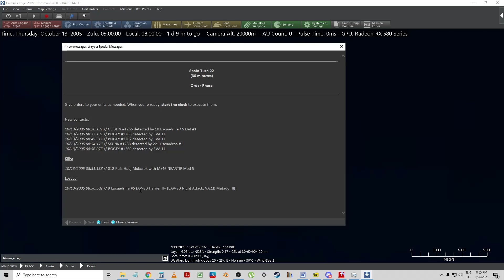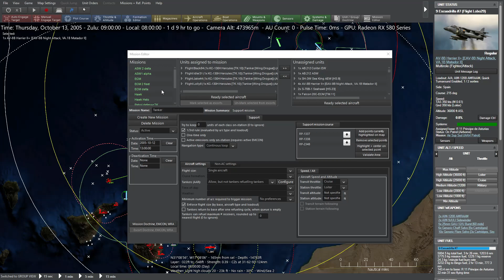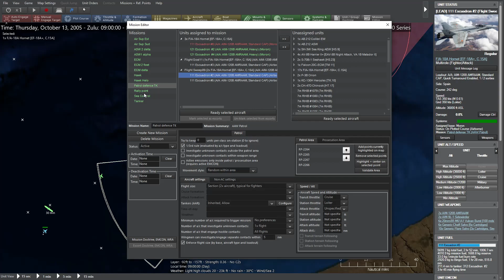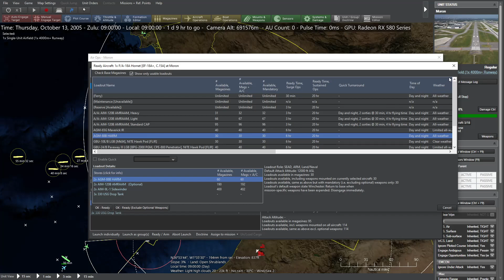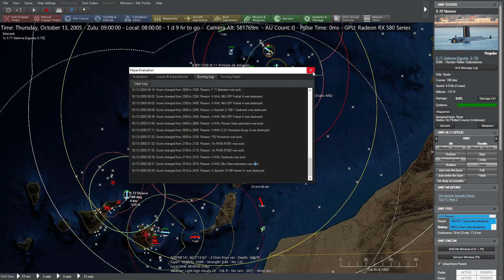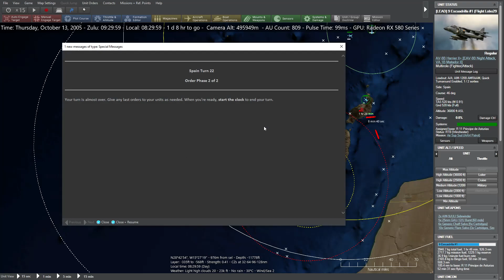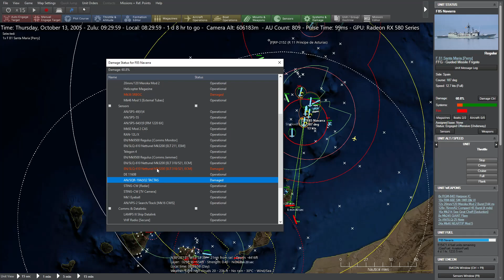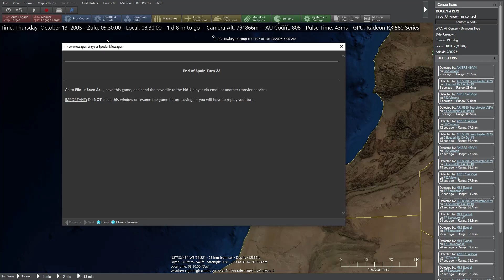[FRANÇAIS-PBEM-WEGO] CMO - 22/31 Canary's Cage - Espagne vs JaSmAn (Nail) Command Modern Operations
CMO: Partie multijoueurs en PBEM/WEGO grâce à l'excellent mod IKE v1.4 développé par Musurca.